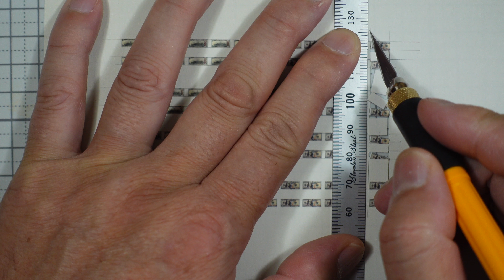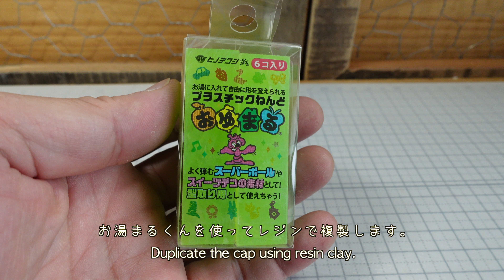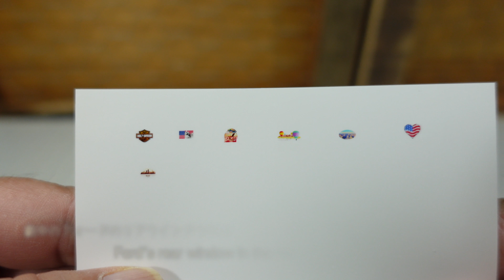Full Build MOEBIUS 1/25 1970 Ford F100 The Mule Complete 映画 運び屋のフォードF100（車の模型）を作る 完成篇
A model of the Ford F100 on which Clint Eastwood, who starred in the movie THE MULE, rides has been completed.
The F100 grade of the movie "The Mule" is Sport Custom grade, but the F100 grade of the Moebius n model is Deluxe grade.
The difference between the actual car and the model is that the grade of the car is different, but the difference in shape is that the model has a smaller driving cab.
Finally, I will put the completed photo of the model and the photo of the Ford F100 of the movie The Mule side by side.
Please compare the two.

See you in the next model making video.

今回の動画で完成です。
映画　運び屋のフォードF100はスポーツカスタムのグレードで、模型の方はデラックスグレードです。
両者グレードの違いはありますが、車のシルエット的には運転席が実車より模型の方が小さいです。

動画の最後に完成した模型と映画 運び屋に出てくるFord F100の写真をスライドショウで流しています。
どうぞ、比較してください。
次はフォルクワーゲンでも作ろうかと思っております。

では、次の動画でお会いおしましょう。